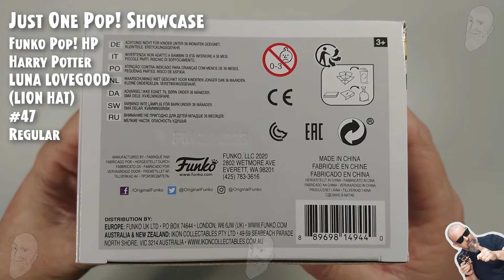Funko Pop HP - Harry Potter - Luna Lovegood (Lion Hat) - 47 // Just One Pop Showcase